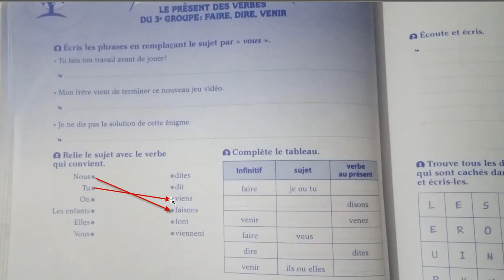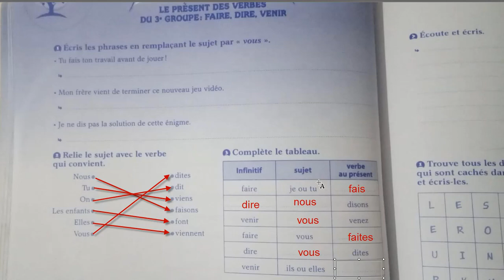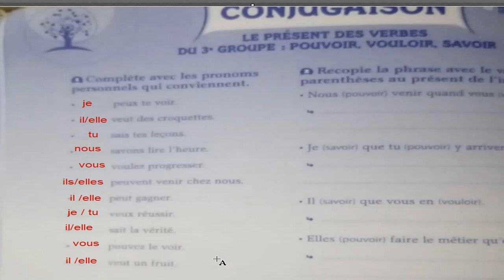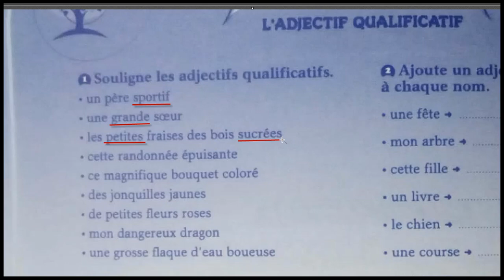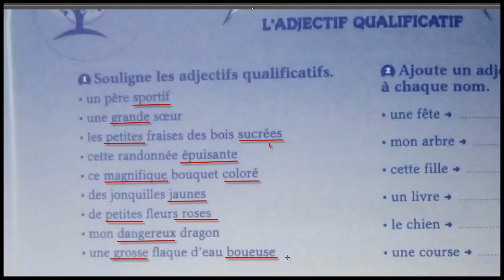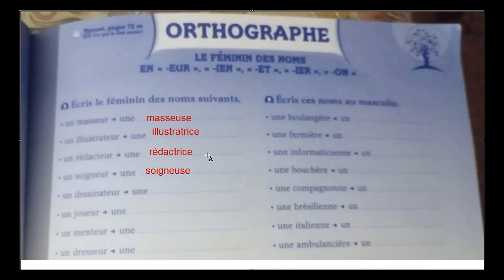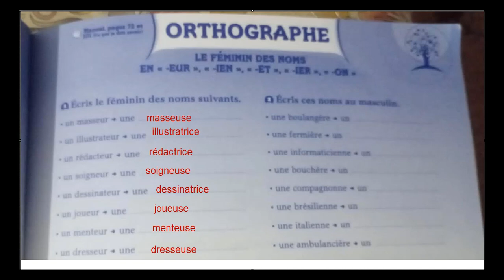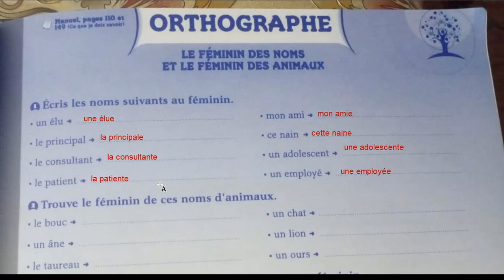Aide scolaire pour les vacances classe CE2